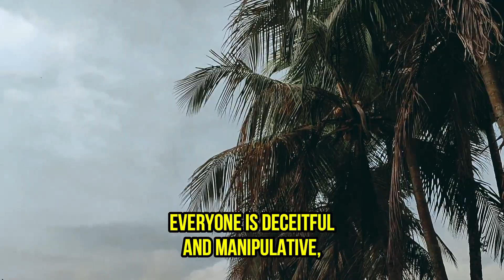This Is What Suffering Will Happen To Narcissists When Their Biggest Fear You Know |NPD| Narcissism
Narcissists strive to project an image of superiority, aiming to convince others that they are better than they truly are. However, beneath this facade, they harbor a multitude of valid concerns that contribute to an underlying sense of unease. While we may dismiss their self-absorption, it is essential to recognize that narcissists do possess significance, even if it is not in the way they perceive it.

Despite their seemingly impeccable judgment and perceptiveness, narcissists perpetually battle their own irrational thoughts and behaviors. Their understanding of reality often clashes with their unfounded beliefs. Many individuals who engage in violent or exploitative actions do so because they hold a belief that they are being treated unfairly. Narcissists, in particular, view every interaction as an opportunity for others to target them, thus feeling compelled to initiate conflicts whenever possible. However, the origins of this belief remain unclear, and it is crucial to dispel misconceptions surrounding this issue.